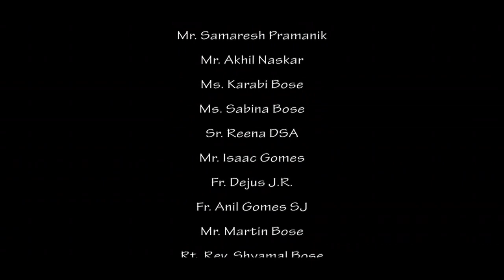Shayamal to Bishop Shyamal Bose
Present Bishop of Catholic Diocese of Baruipur.